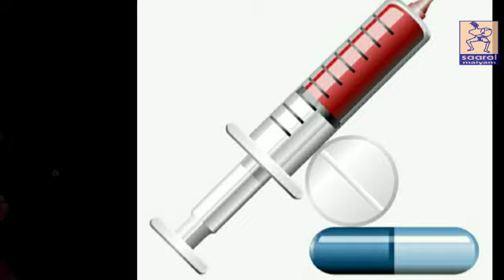ஊரைச் சுத்தம் செய்யும் ஒதுக்கப்பட்ட கடவுளர்கள்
கொரோனா பாடல்: அந்திக்காற்று பாலு, வேலூர் மாவட்ட தமுஎகச வெளியீடு.